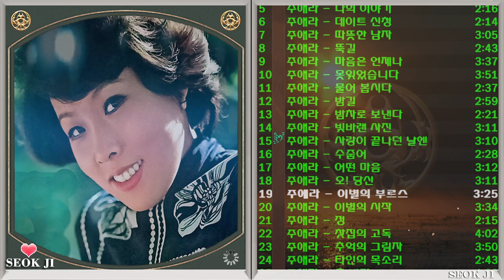◈ ◈ 주애라 노래 모음 ◈ ◈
01. 고향 오솔길
02. 그대는 나의 거울
03. 그리움을 알거야
04. 나 지금 그대앞에서
05. 나의 이야기
06. 데이트 신청
07. 따뜻한 남자
08. 뚝길
09. 마음은 언제나
10. 못잊었습니다
11. 물어 봅시다
12. 밤길
13. 밤차로 보낸다
14. 빛바랜 사진
15. 사랑이 끝나던 날엔
16. 수줍어
17. 어떤 마음
18. 오! 당신
19. 이별의 부르스
20. 이별의 시작
21. 정
22. 찻집의 고독
23. 추억의 그림자
24. 타인의 목소리
25. 흙 바람